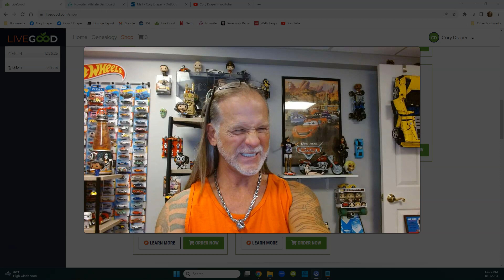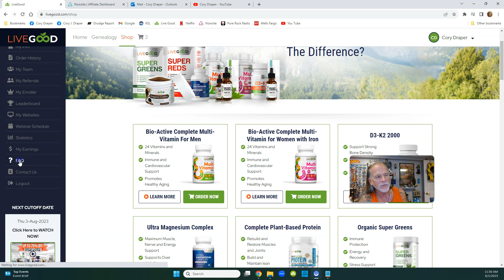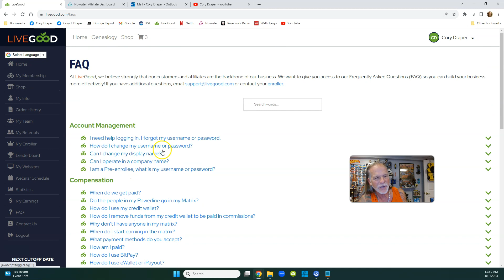LIVEGOOD New Collagen Peptides Available Now! Only $27.95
LIVEGOOD Review
New Collagen Peptides Available Now!
Only $27.95 (wholesale)

Questions?

Webinar Schedule -

wellness tip.

livegood
livegood review
livegood compensation plan
livegood powerline
livegood mlm
livegood reviews
livegood products
livegood review 2023
livegood company
livegood health products
livegood launch
join livegood
livegood matrix
what is livegood
livegood scam
livegood spillover
livegood business
livegood wholesale
livegood opportunity
livegood product
livegoodproducts
livegood supplements
livegood benglinsky
livegood team
livegood prelaunch
livegood tour
livegood funnel
livegood coffee
ben glinsky
live good mlm review
live good
mlm reviews